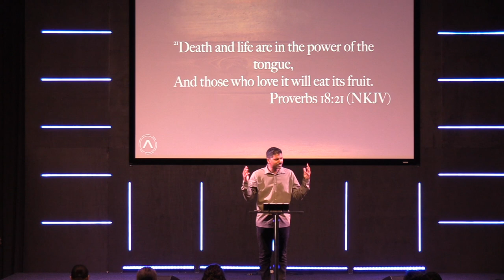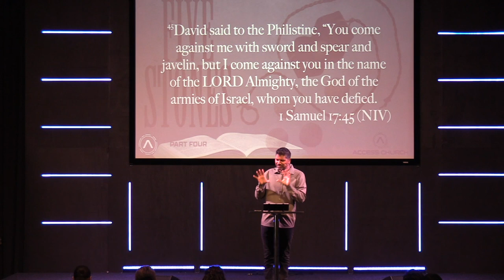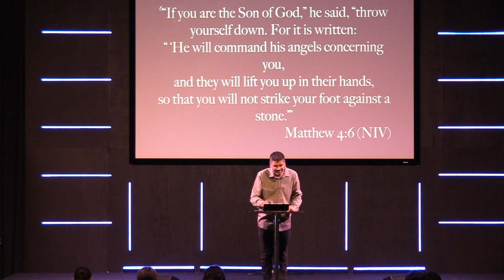Access Church Sunday Service - 6 August 2023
Join us as Pastor Ashley Chetty shares Part Four of our "Five Stones" series on the Weapon of Proclamation - Proclaiming the Name of Jesus, Proclaiming the Word of God & Proclaiming the word of our Testimony.